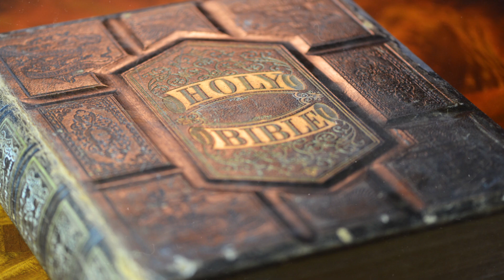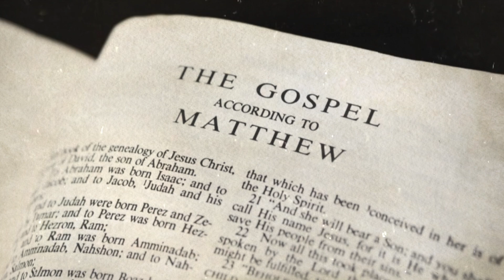Why Is 3 Nephi Sometimes Called the “Fifth Gospel”? (Knowhy #222)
Verily, verily, I say unto you, this is my gospel”
3 Nephi 27:21

President Gordon B. Hinckley said that 3rd Nephi, "contains what has been described as the fifth Gospel, a moving testament of the New World concerning the visit of the resurrected Redeemer on the soil of this hemisphere.”

How does 3rd Nephi compare to both our four canonical gospels and the additional early Christian texts also called “gospels"?